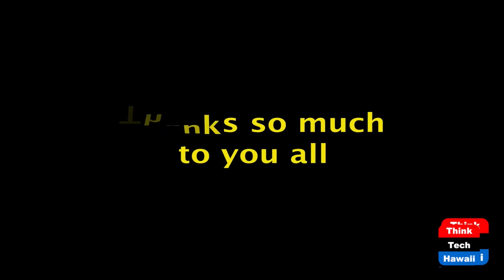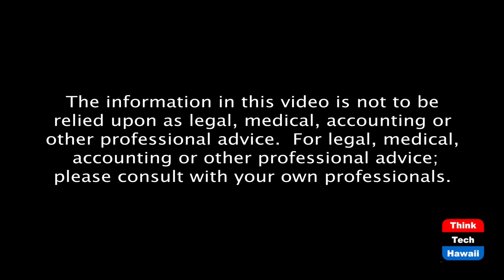The Medicare Geek (Staying Young at Heart)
Young at Heart with the help of Medicare.  The host for this episode is Maria Mera.  The guest for this episode is Robin Reisinger.

Medicare tips.